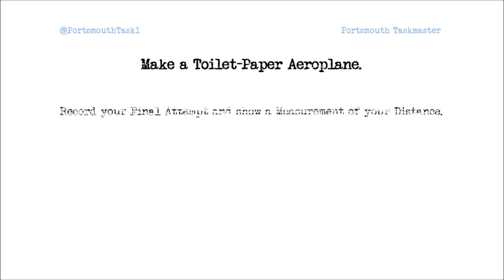Taskmaster Bonus | Make a Paper Plane from Loo Roll | Tie-Break | PortsTM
This tiebreaker task was from our first ever Taskmaster event, back in January 2019. Back then Portsmouth Taskmaster wasn't a thing, it was just a group of friends looking to play a new game for Saturday nights. During January and February, I was purely using the taskmasterbook without any planning, and did not even film most of the tasks as there was no intention to create these videos until March hit.
March was a different story as I did record all the tasks that night, but later down the line the file for the month was deleted. So my big piece of advice, always keep the original copy of the videos in a separate folder!

As for the tie-break, we arranged for the task to be sent via group chat at 12:00 the next day, and were given 30 minutes to complete. This was before we were doing prize tasks as well. So another tip for your event, always have a tie-breaker ready, as I never learnt to do that, even now.